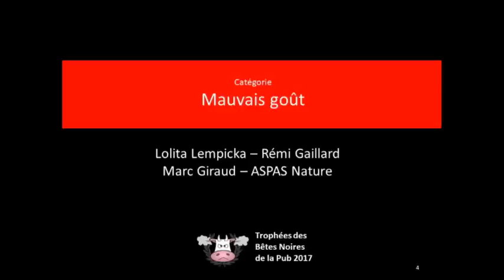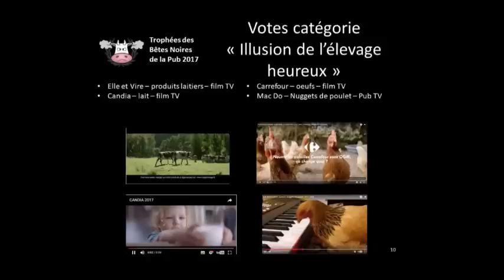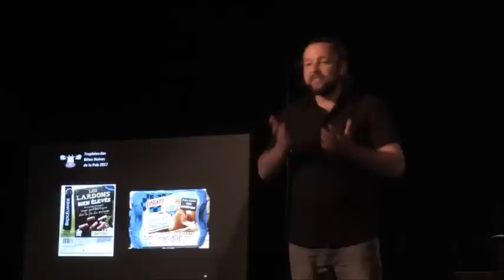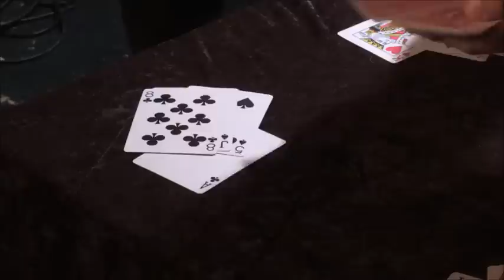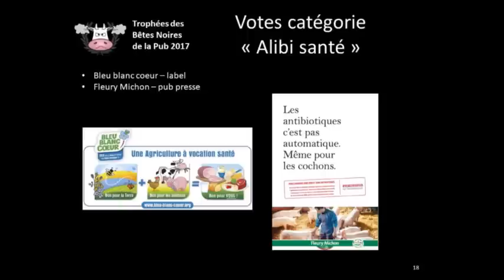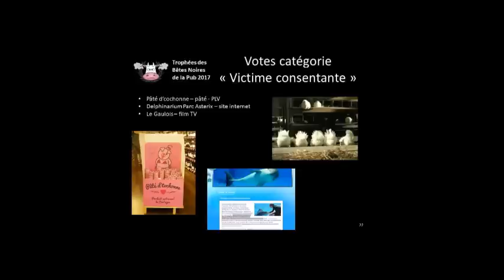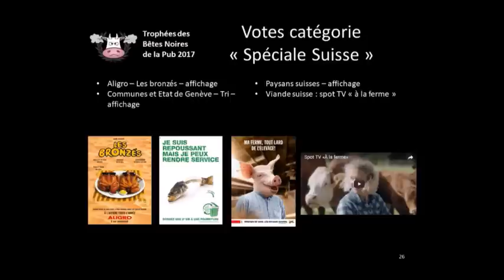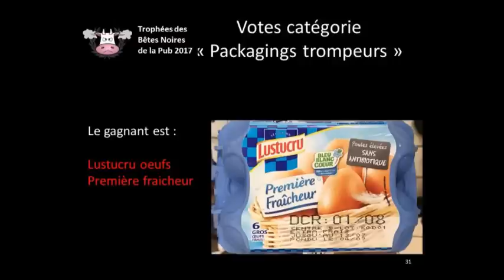Les Bêtes Noires de la pub : intégrale de la soirée de remise des Trophées le 19 juin 2017 -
En mars et en avril 2017, de nombreux internautes ont envoyé les publicités qui les choquaient le plus vis à vis des animaux internautes. 23 publicités ont été sélectionnées, réparties en 7 catégories. Près de 30 000 votes ont eu lieu entre le 1er mai et le 18 juin 2017.